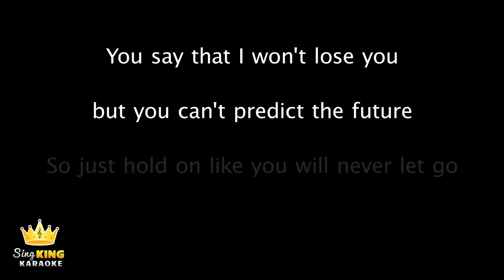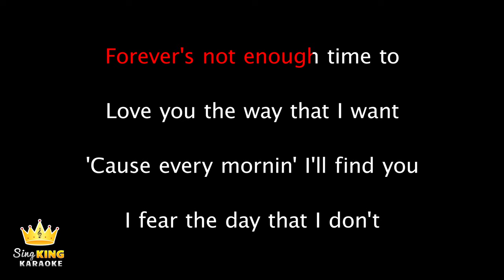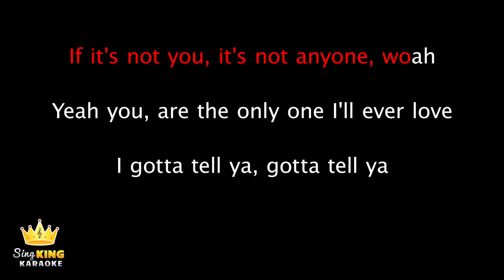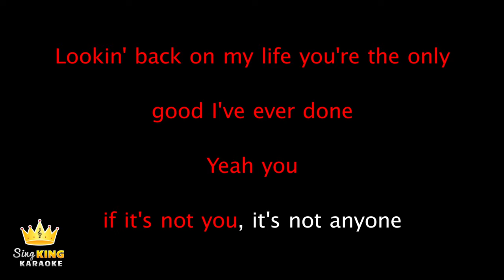Justin Bieber - Anyone (Karaoke Version)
Karaoke sing along of “Anyone” by Justin Bieber from Sing King Karaoke